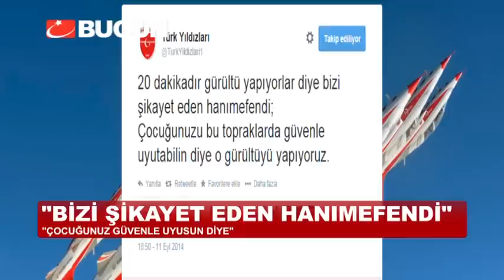TÜRK YILDIZLARINDAN ŞİKAYETÇİ ANNEYE CEVAP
Dünyada ses hızını aşan uçaklarla gösteri yapan az sayıda ekipten biri olan Türk Yıldızları'na ana merkezleri Konya'dan şikayet geldi. Çocuğunu uyutamadığını söyleyen bir kadın yıldızlara tepki gösterdi. Türk yıldızlarının cevabı ise gecikmedi.